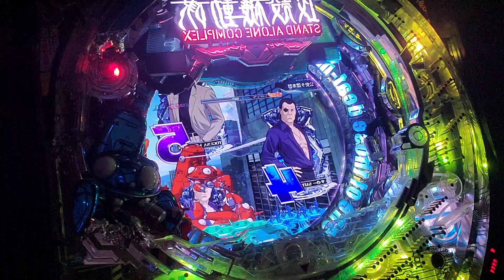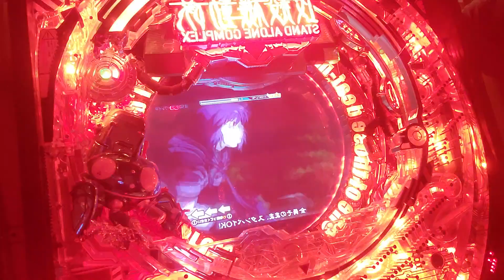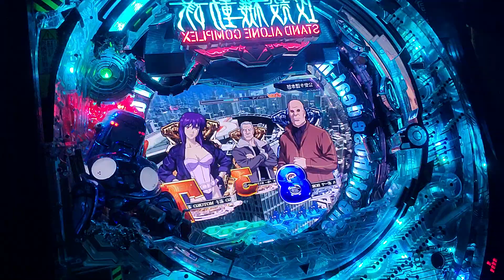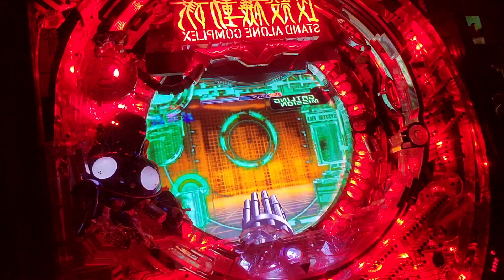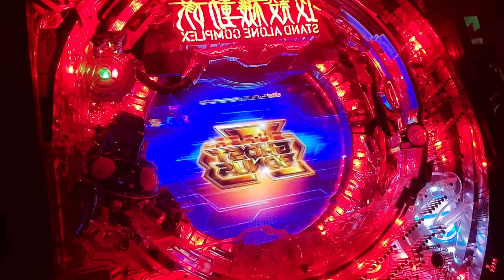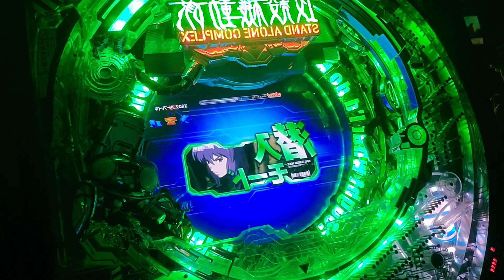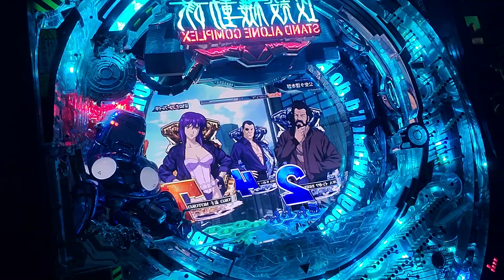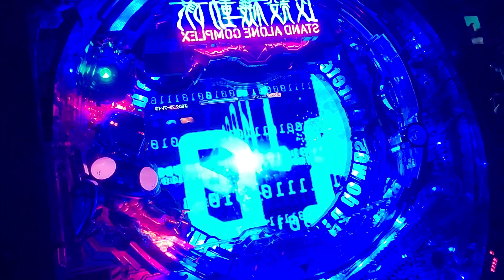レアなオッケー版です！ CR攻殻機動隊 パチンコ pachinko レトロパチンコ 古い台 昔の台 懐かしい台 懐パチ 弹球盘 파칭코 патинко